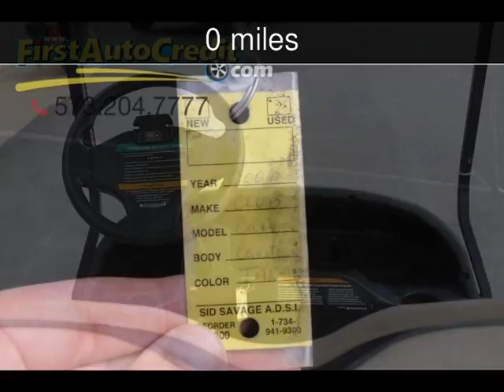2013 Club Car Golf Cart Gas Used Powersports - Jackson ,MO - 2016-12-19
See more details about this used powersport This 2013 Club Car Golf Cart Gas with 0 miles is for sale at First Auto Credit.